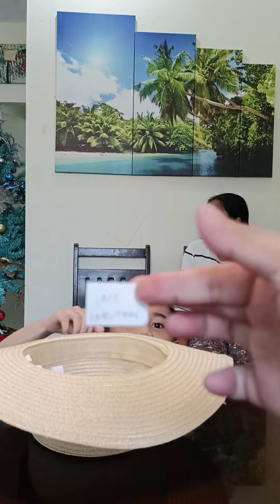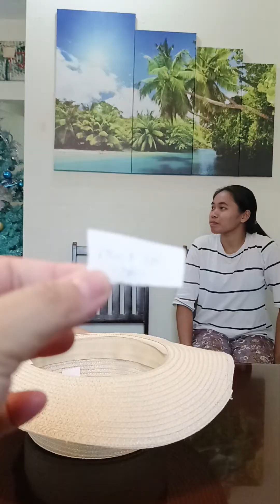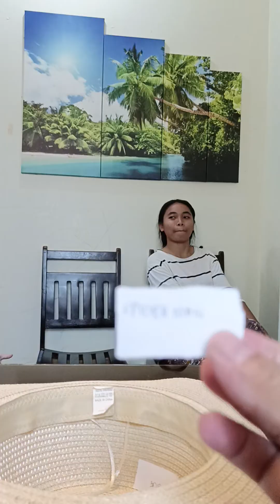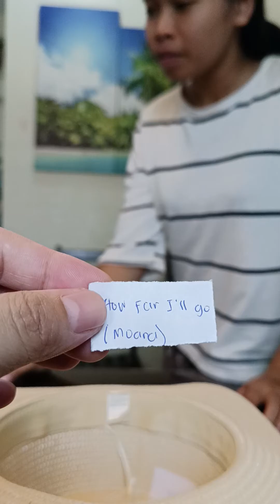Guess the Word